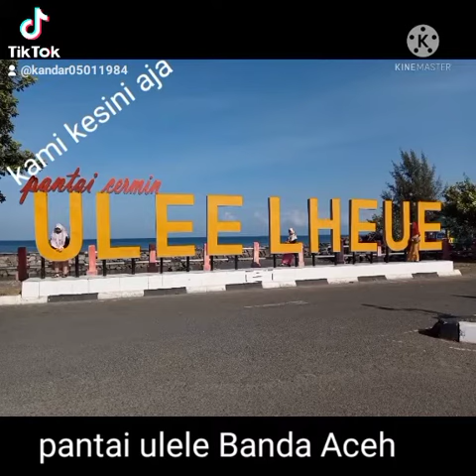Kami kesini ajaPantai ulelheu Aceh.